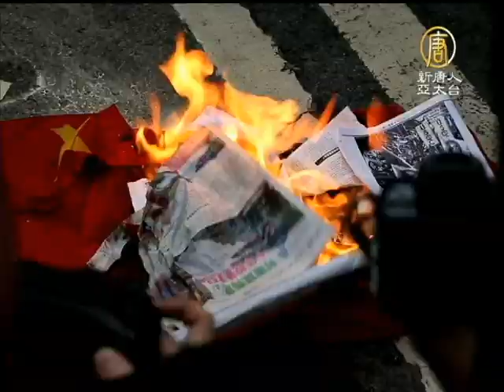【香港】香港社運人士焚燒中共旗 遭政治檢控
【香港】香港社運人士焚燒中共旗 遭政治檢控(NTDAPTV)
今年6月10日，2萬5千人香港市民抗議遊行到中聯辦，抗議中共當局虐殺六四民運人士李旺陽， 現場焚燒中共國旗的香港社運人士古思堯，星期五遭到港府拘捕，古思堯斥責香港當局政治檢控，未來將會繼續反抗中共屠夫政權。【新唐人亞太台2012年12月8日訊】

社運人士古思堯今年6月在中聯辦門外請願期間焚燒中共國旗，警方早上到其住所將他拘捕，帶返警察總部落口供。下午在東區法院提堂，他獲准二百元保釋，下月再出庭。

香港社運人士古思堯：「這個百分之百是中聯辦和北京政權施加壓力，而且香港的律政司為了向北京當權者有一個交代，同時要打壓香港的一些民運人士、社會活動家，因此採取政治檢控，一定要將香港抗爭的火頭消滅。」

他承認有燒中共旗，但不認罪，強調會繼續公民抗命。

香港社運人士古思堯：「因為只要一黨專政、屠夫政權、殺人政權繼續存在的話，我都會繼續採取公民抗命，就算是檢控成功判我坐牢，我認為搞社會運動搞民主運動坐牢是值得自豪和光榮。」

古思堯表示，下月開庭會選擇自辯，毋須律師代表。